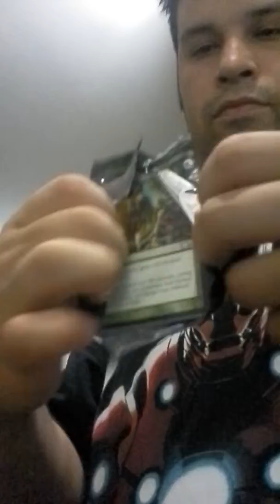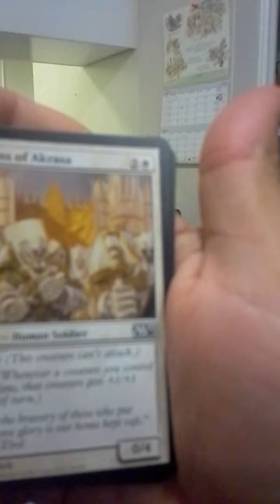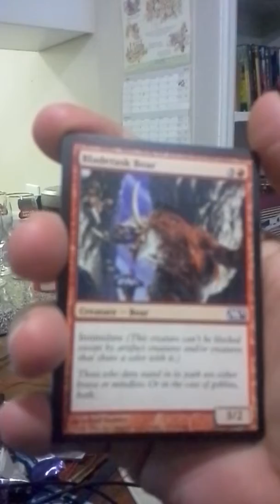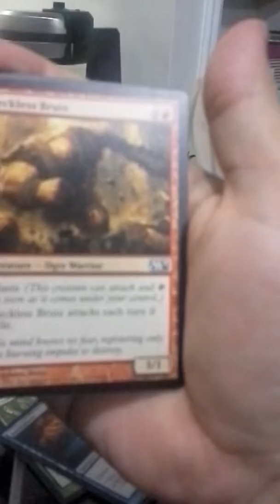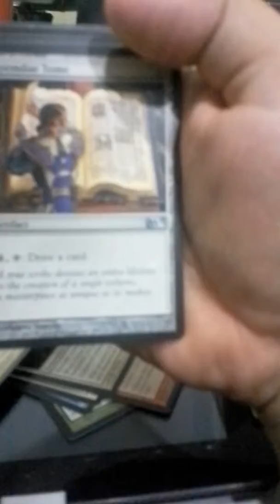open another pack of magic the gathring with me